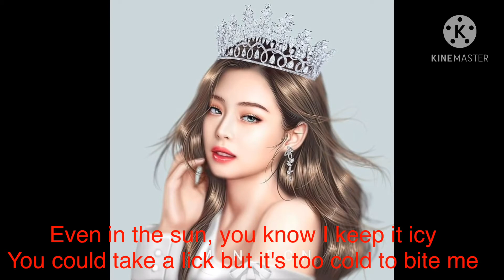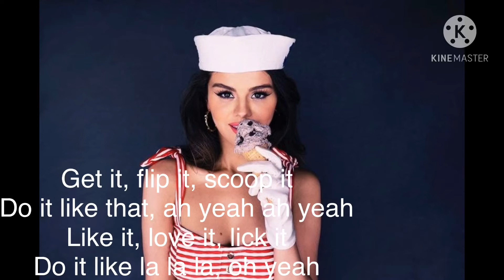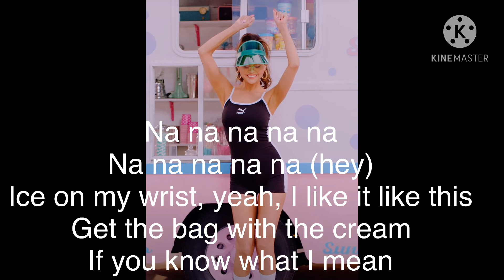ice cream lyrics